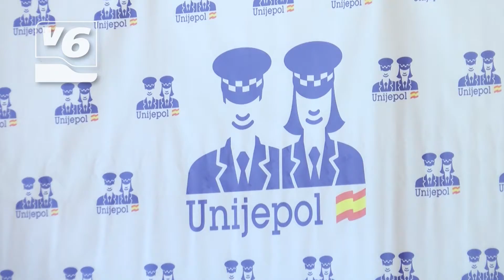Reconocimiento a la Policiía Local de todo el país desde Albacete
Entre los galardonados miembros del cuerpo de todos los puntos de España, en total, 25 personas se llevan el reconocimiento por su labor en el último año de servicio.